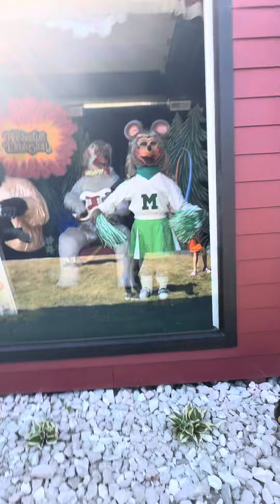Catch a wave